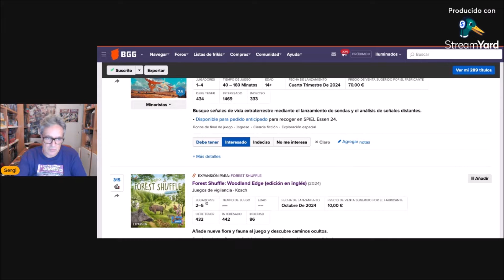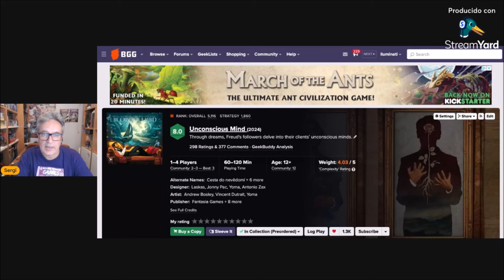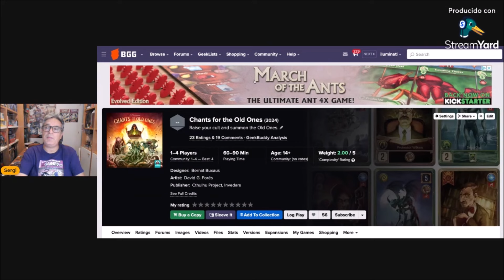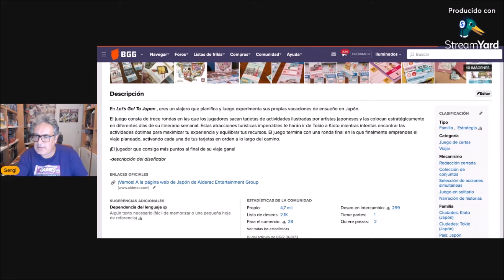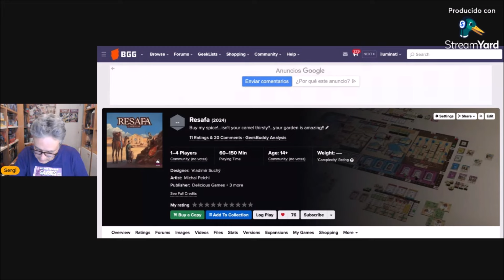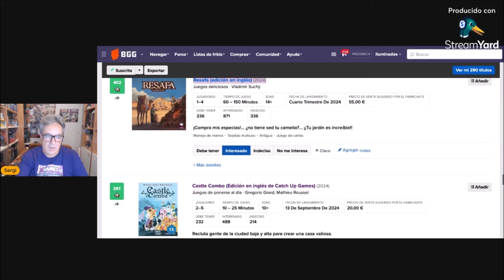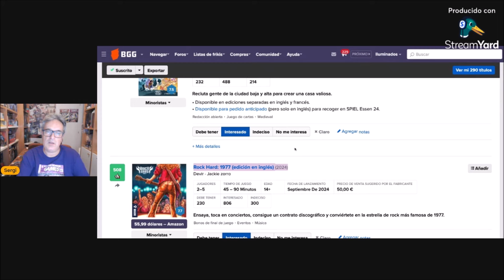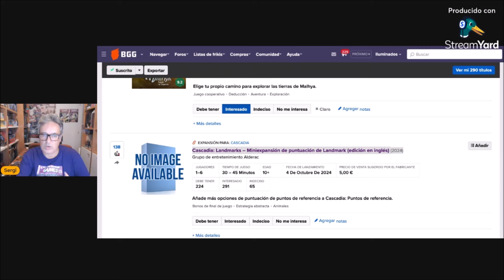Del 12 al 22 en la lista oficial de juegos de mesa de Essen24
Seguimos con el repaso de los juegos de mesa que hay en la lista de la BGG de Essen24